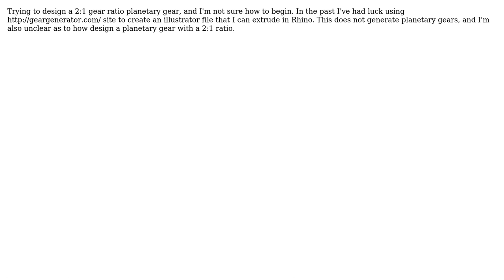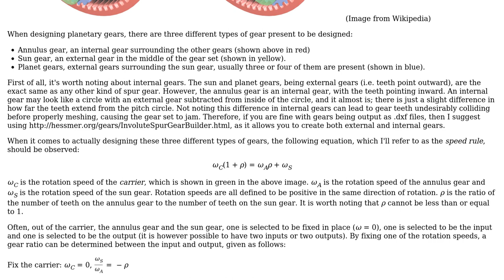Engineering: How to I design a planetary gear with a gear ratio of 2:1 ( doubling the torque)?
With thanks & praise to God, and with thanks to the many people who have made this project possible! You are responsible for your own actions.